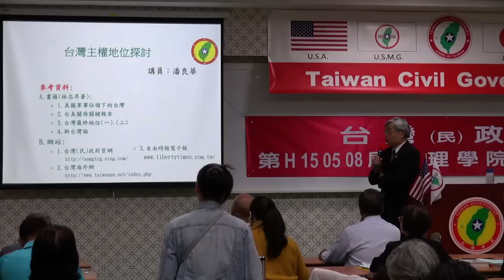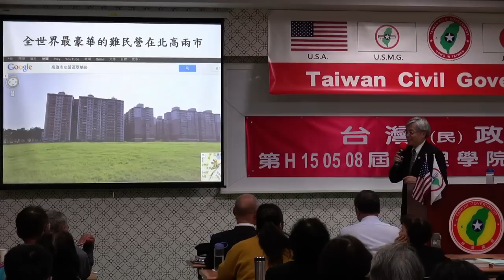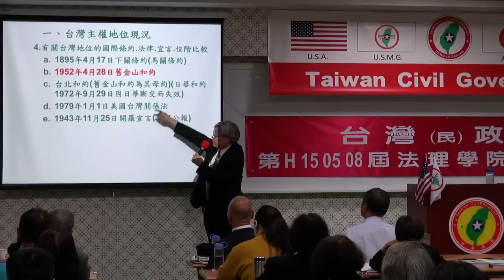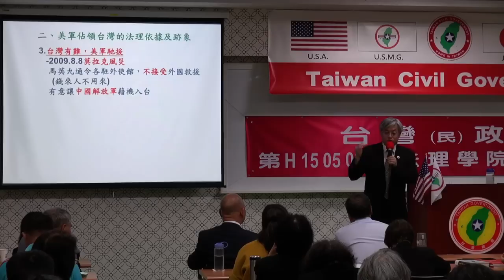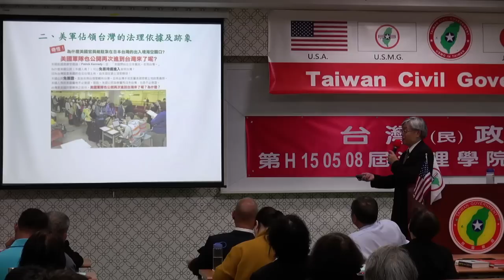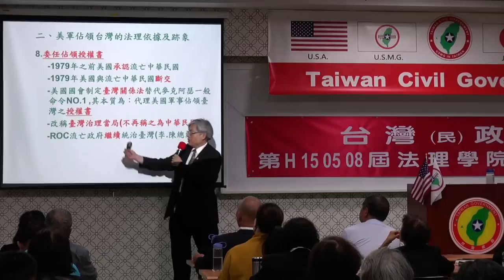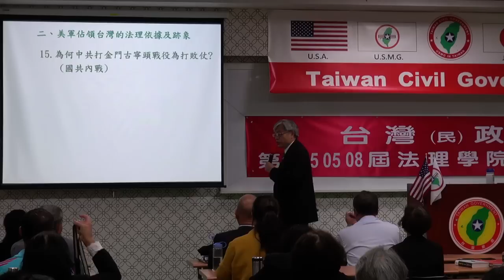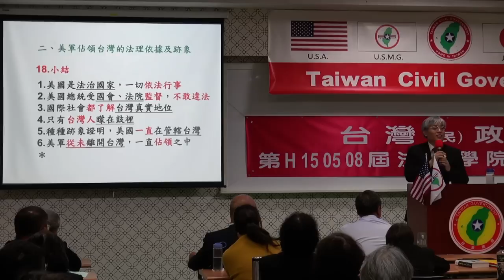150508-2-台灣主權探討-鄭吉志-台灣民政府第H150508屆高級行政參議班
150508-2-台灣主權探討-鄭吉志-台灣民政府第H150508屆高級行政參議班